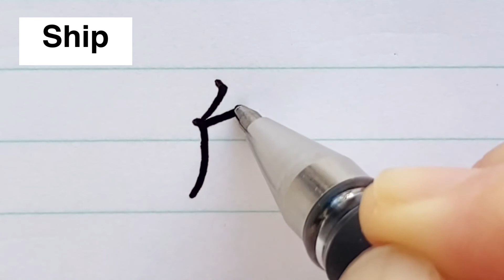Handwriting various words about vehicles in japanese KANJI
How to write various words about vehicles in japanese KANJI.
Use it for practicing KANJI handwriting and learning japanese.

Pen: Mitsubishi Pencil Gel Ballpoint Pen Uni-Ball Signo Bold 1.0 Black